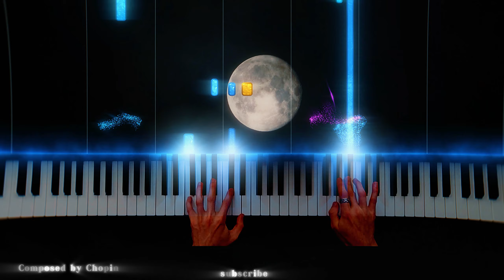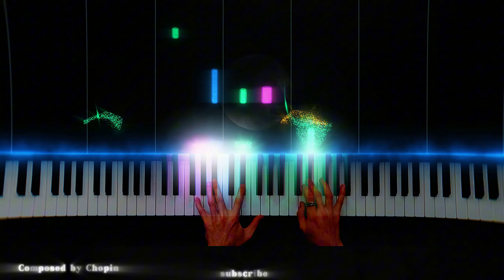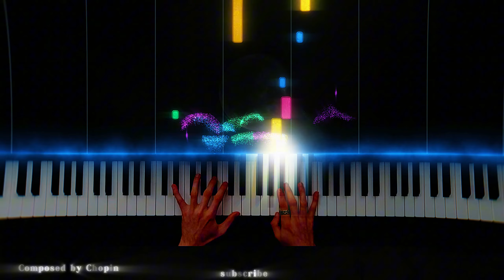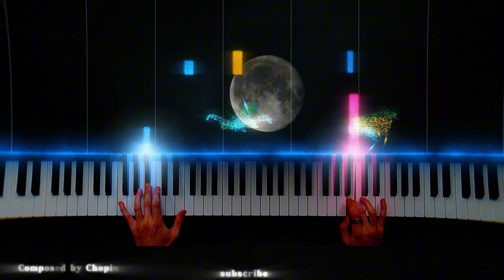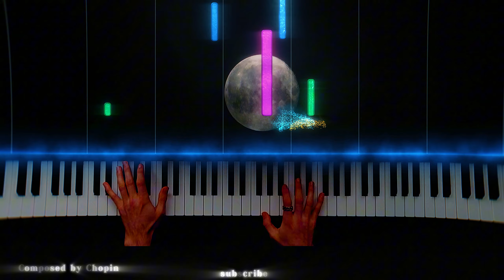Chopin - Nocturne Op9. No 2 piano Tutorial